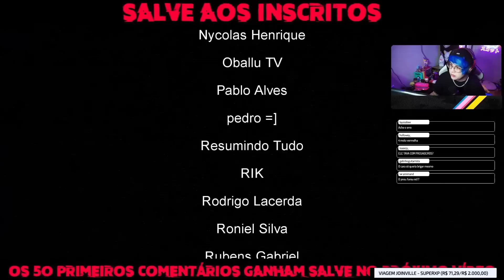SCOTT REAGINDO A: OBSERVAÇÕES DIARIAS (EP. 212)